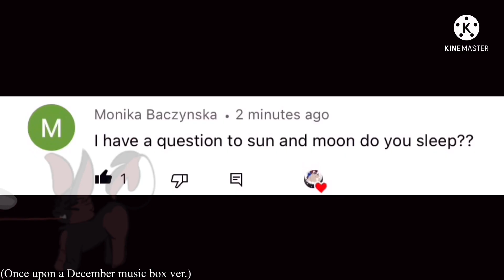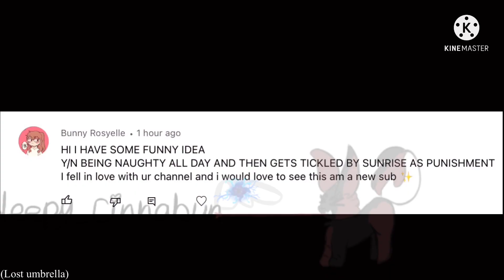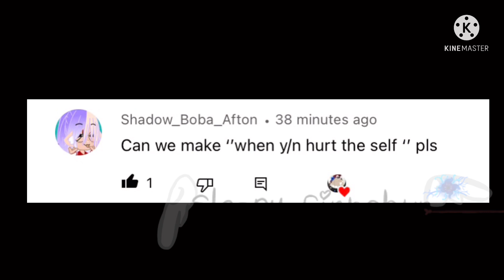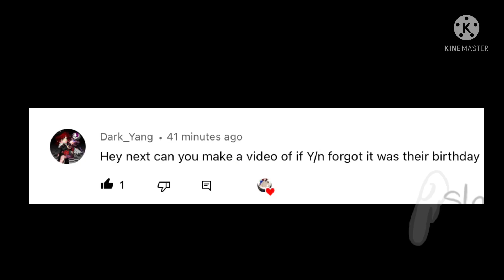More content pt.2 || with Fnaf security breach